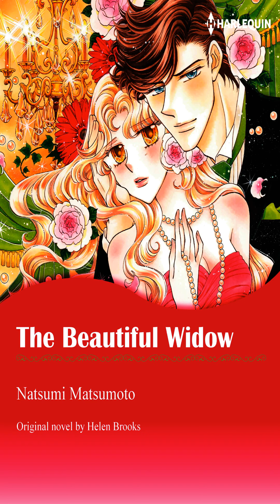Preview for THE BEAUTIFUL WIDOW「harlequin Comics」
Preview for 50 pages of  THE BEAUTIFUL WIDOW「harlequin Comics」

His passionate gaze makes her wonder if she might be capable of falling in love again.

She’d heard the rumors but had no idea someone could be this handsome! At an interview for one of the most prominent real estate agencies in England, Toni George was shocked by the presence of the agency’s owner, Steel Landry. Still, she didn’t let herself succumb to his charm or wit. Due to unforeseen circumstances, she was in financial debt and forced to work under this impressive man. To her dismay, he kept asking questions about her personal life until she opened up about her family and her past. Just when she thought the job must have slipped between her fingers and things couldn’t get any worse, he said something that caught her completely by surprise…
Amazon
Google Play